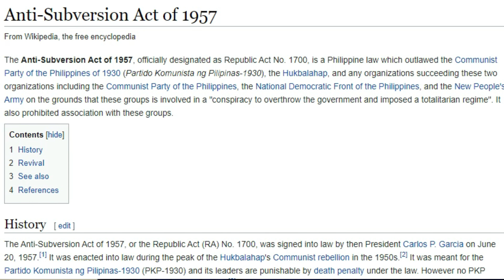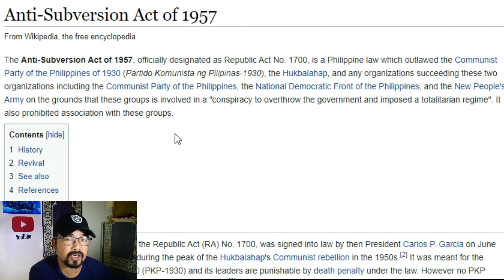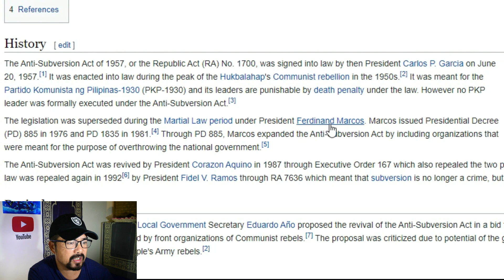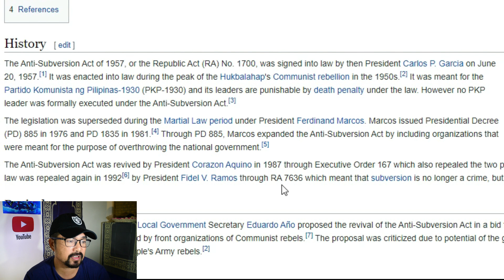Ang Mahalagang Panawagan ni KA ERIC sa 3rd Senate HEARING!